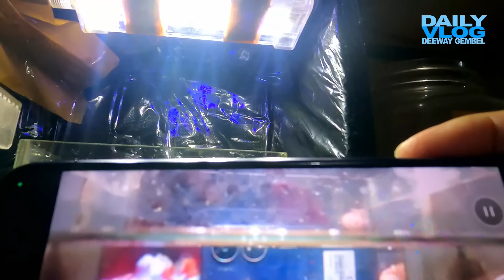READY 500 PASANG PLAKAT RABONGSAI JAGURDUG DI BANG ARDI CSL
MAU BELI IKAN CUPANG DISINI??
FOLLOW AJA DULU INSTAGRAMNYA @csl.selatan
UNTUK BELI BISA HUBUNGI
MAU DATANG KE FARM?
jalan manggis 1
gang al ikhals rt 12 rw 05 no 32
kec tebet Jakarta Selatan